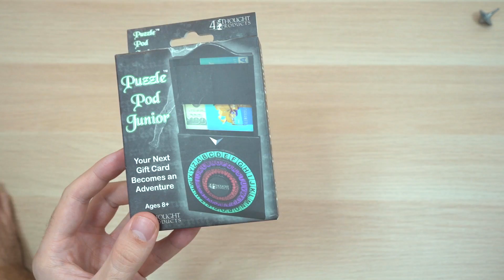+17.000 COMBINACIONES Y SÓLO UNA LO ABRE **CRYPTEX** | Unboxing #380